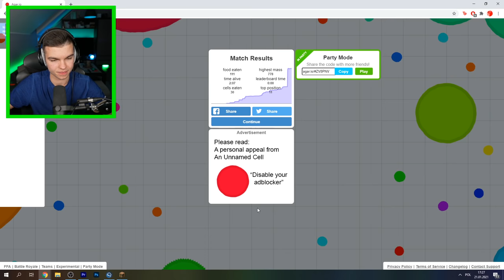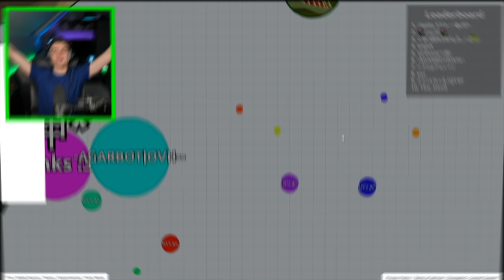POBIŁEM REKORD ŚWIATA w AGAR.IO z Wojanem! (niemożliwe)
🔥  3000 LAJKÓW = NOWY ODCINEK Z AGAR.IO!

Siemka!
POBIŁEM REKORD w AGAR.IO z Wojanem! (niemożliwe)